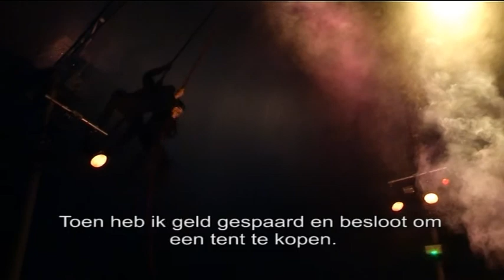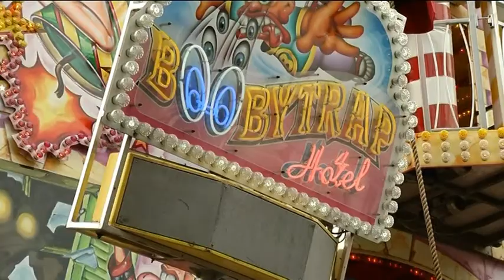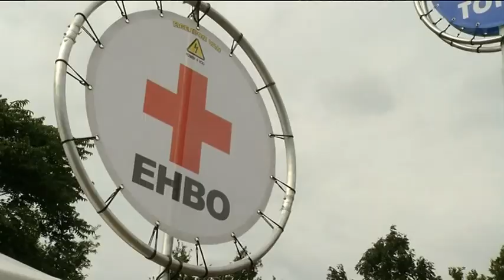Park Hilaria Journaal - Terugblik 2011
Een compilatie van 10 dagen kermis, dans en circus tijdens Park Hilaria.